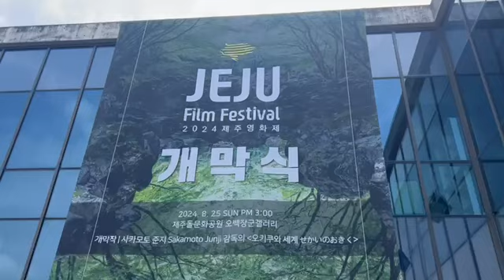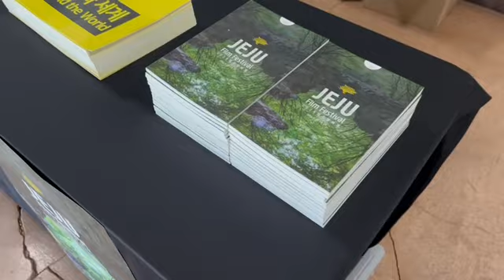2024 제주영화제 개막식 vlog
2024제주 영화제(24.8.25~9.29)의
화려한 막이 올랐다.

개막식은
제주를 상징하는
돌문화공원에서 한다.

돌문화공원은 처음인데
여기도 별천지다.
제주는
좋지 않은 곳이 없다.

올해 영화제도 많은 곳에서 도움을 주었지만
특히 농협에서
든든히 응원해 주었다.^^

제주와 영화를 사랑하는 분들은 아래 사이트를
찾아 후원해 주시길
부탁 드린다.

 [제주영화제 관객후원 기부금 간편 서명 동의 안내]

사단법인 제주영화제 자동이체 간편 서명 동의 서비스입니다

사단법인 제주영화제 기부금 CMS 출금 신청 URI 입니다.

진심어린 관심과 응원에 감사드립니다.

사단법인 제주영화제 드림